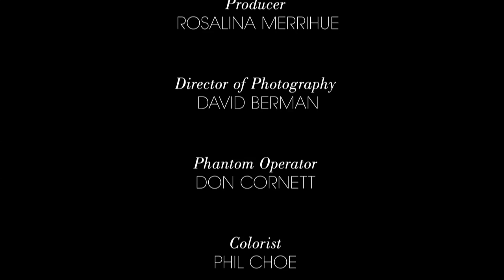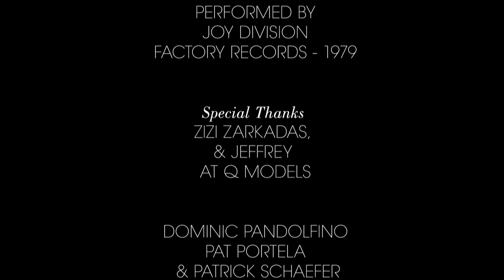The Construction of Beauty by Mike Ruiz (CONTROL)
Fashion Film directed by Mike Ruiz
Creative Director - Mark Belincula